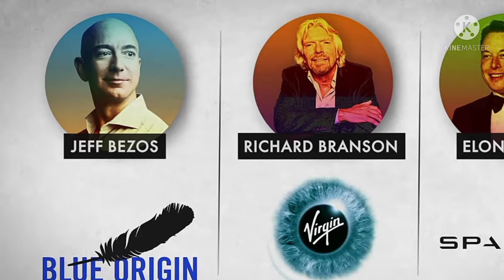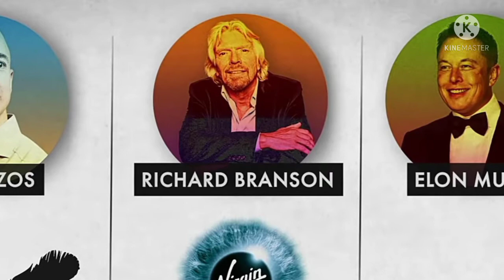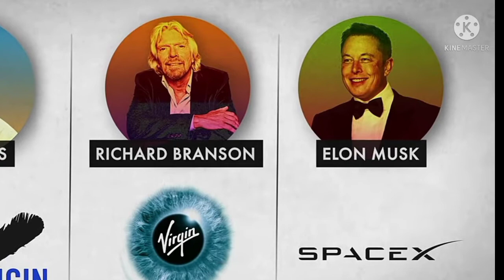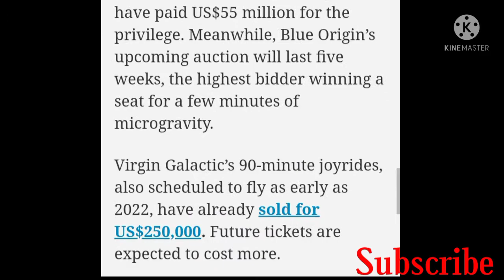Space Tour Jeff Bezos | Space Tourism Race | Space tourism cost in 2022 about 2.50Lakh$ अंतरिक्ष में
अंतरिक्ष में जाने के लिए हो जाइये तैयार,.